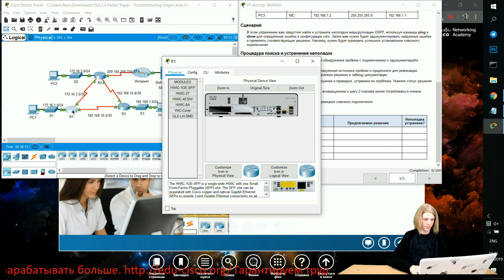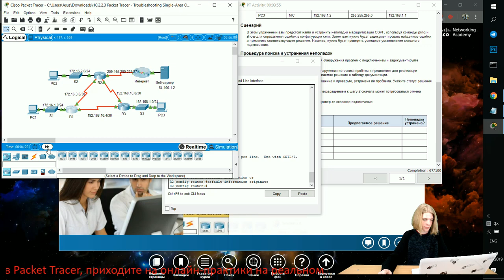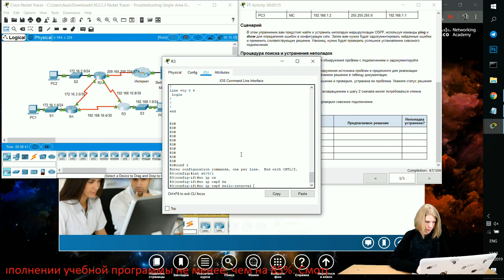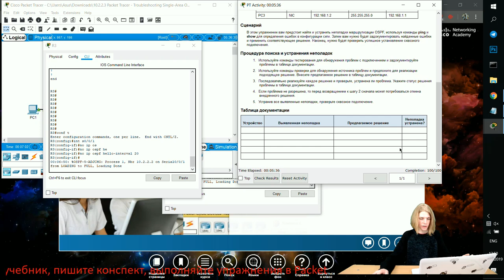Курс Молодого Бойца Часть 3 2020 CCNA 3 SN 10.2.2.3 Packet Tracer - Поиск и устранение неполадок